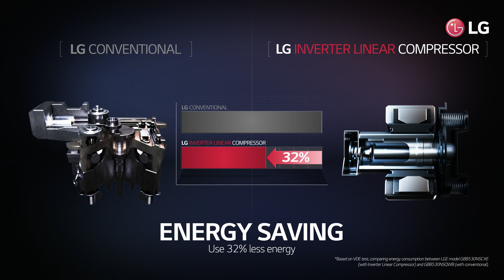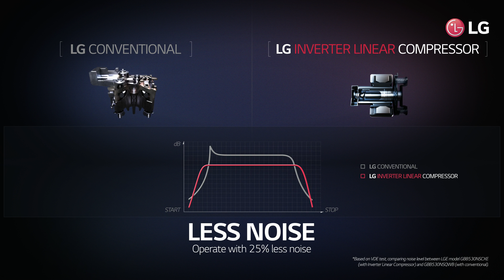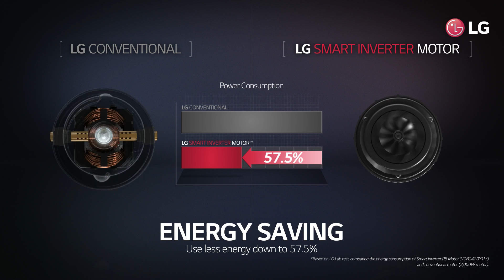LG Inverter Technology: USP Film (Full ver.)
LG Inverter Technology is like a brain. It works in combination with LG’s core-technologies, giving appliances accurate control to perform well according to each situation. Thanks to this technology, LG home appliances have increased its performance and improved energy saving as well.

LG Inverter Technology, backed up with a 10 year warranty, is applied in LG's entire home appliance line up.